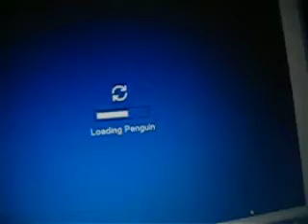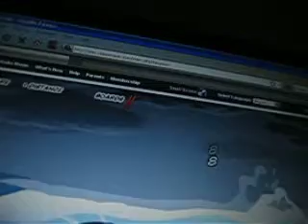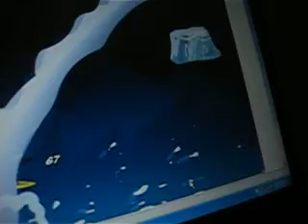club penguin part 1 and 2 002